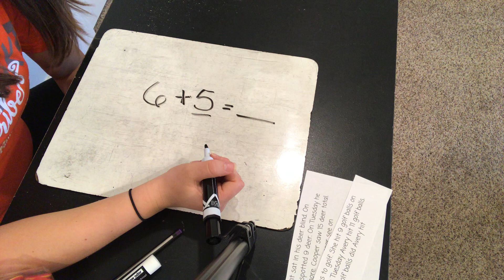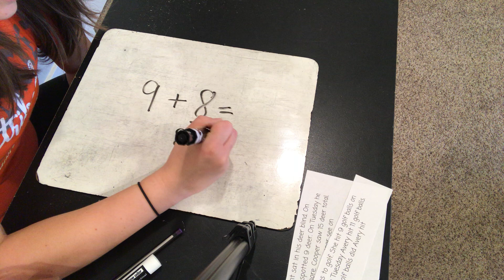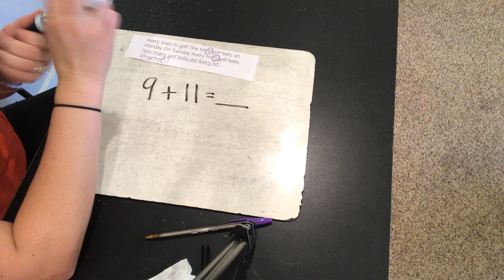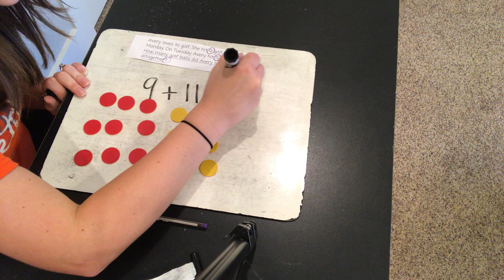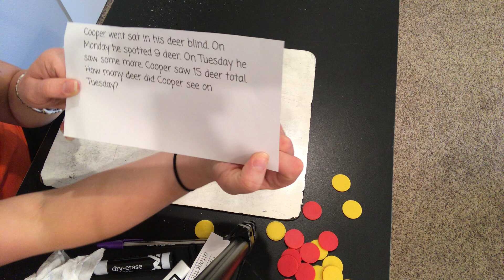1st Math Lesson Thursday 10/15